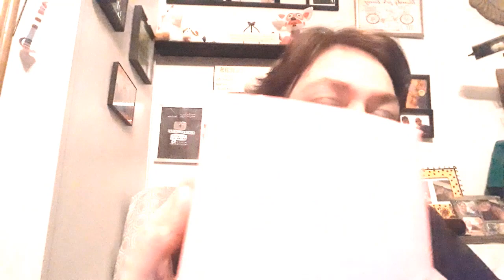you look marvelous Norman Osborn co lab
the Geeks & Beauties based on Marvel characters.

𝐌𝐲 𝐍𝐚𝐦𝐞 𝐢𝐬 𝐌𝐬.𝐊𝐞𝐥𝐥𝐲𝐓. 𝐈 𝐥𝐨𝐯𝐞 𝐭𝐨 𝐟𝐢𝐧𝐝 𝐁𝐚𝐫𝐠𝐚𝐢𝐧𝐬 𝐚𝐧𝐝 𝐭𝐨 𝐬𝐡𝐚𝐫𝐞 𝐭𝐡𝐞𝐦 𝐰𝐢𝐭𝐡 𝐲𝐨𝐮. 𝐓𝐡𝐞𝐫𝐞'𝐬 𝐦𝐚𝐧𝐲 𝐬𝐭𝐨𝐫𝐞𝐬 𝐭𝐡𝐚𝐭 𝐈 𝐥𝐢𝐤𝐞 𝐭𝐨 𝐬𝐡𝐨𝐩 𝐚𝐭 𝐛𝐮𝐭 𝐭𝐡𝐞 𝐭𝐨𝐩 𝟐 𝐚𝐫𝐞 𝐭𝐡𝐞 𝐃𝐎𝐋𝐋𝐀𝐑 𝐓𝐑𝐄𝐄 & 𝐁𝐢𝐠 𝐋𝐨𝐭𝐬. 𝐒𝐡𝐚𝐫𝐢𝐧𝐠 𝐦𝐲 𝐥𝐢𝐟𝐞 𝐚𝐧𝐝 𝐡𝐨𝐛𝐛𝐢𝐞𝐬 𝐰𝐢𝐭𝐡 𝐲𝐨𝐮 𝐚𝐥𝐥. 𝐈 𝐭𝐫𝐲 𝐭𝐨 𝐭𝐡𝐢𝐧𝐤 𝐨𝐮𝐭𝐬𝐢𝐝𝐞 𝐭𝐡𝐞 𝐛𝐨𝐱 𝐭𝐨 𝐦𝐚𝐤𝐞 𝐝𝐮𝐚𝐥 𝐭𝐡𝐢𝐧𝐠𝐬 𝐥𝐨𝐨𝐤 𝐟𝐚𝐧𝐜𝐲. 𝐈 𝐚𝐛𝐬𝐨𝐥𝐮𝐭𝐞𝐥𝐲 𝐥𝐨𝐯𝐞 𝐭𝐨 𝐦𝐚𝐤𝐞 𝐲𝐨𝐮 𝐒𝐦𝐢𝐥𝐞 𝐚𝐧𝐝 𝐥𝐚𝐮𝐠𝐡.𝐊𝐧𝐨𝐰𝐢𝐧𝐠 𝐡𝐨𝐰 𝐦𝐚𝐧𝐲 𝐥𝐢𝐯𝐞𝐬 𝐈 𝐡𝐚𝐯𝐞 𝐡𝐞𝐥𝐩𝐞𝐝 𝐚𝐧𝐝 𝐜𝐡𝐚𝐧𝐠𝐞𝐝 𝐡𝐚𝐯𝐞 𝐟𝐨𝐫𝐞𝐯𝐞𝐫 𝐜𝐡𝐚𝐧𝐠𝐞𝐝 𝐦𝐲 𝐥𝐢𝐟𝐞. 𝐑𝐞𝐦𝐞𝐦𝐛𝐞𝐫 𝐭𝐨 𝐛𝐞 𝐤𝐢𝐧𝐝 𝐭𝐨 𝐨𝐧𝐞 𝐚𝐧𝐨𝐭𝐡𝐞𝐫
𝐌𝐲 𝐍𝐚𝐦𝐞 𝐢𝐬 𝐌𝐬.𝐊𝐞𝐥𝐥𝐲𝐓. 𝐈 𝐥𝐨𝐯𝐞 𝐭𝐨 𝐟𝐢𝐧𝐝 𝐁𝐚𝐫𝐠𝐚𝐢𝐧𝐬 𝐚𝐧𝐝 𝐭𝐨 𝐬𝐡𝐚𝐫𝐞 𝐭𝐡𝐞𝐦 𝐰𝐢𝐭𝐡 𝐲𝐨𝐮. 𝐒𝐡𝐚𝐫𝐢𝐧𝐠 𝐦𝐲 𝐥𝐢𝐟𝐞 𝐚𝐧𝐝 𝐡𝐨𝐛𝐛𝐢𝐞𝐬 𝐰𝐢𝐭𝐡 𝐲𝐨𝐮 𝐚𝐥𝐥. 𝐈 𝐭𝐫𝐲 𝐭𝐨 𝐭𝐡𝐢𝐧𝐤 𝐨𝐮𝐭𝐬𝐢𝐝𝐞 𝐭𝐡𝐞 𝐛𝐨x.